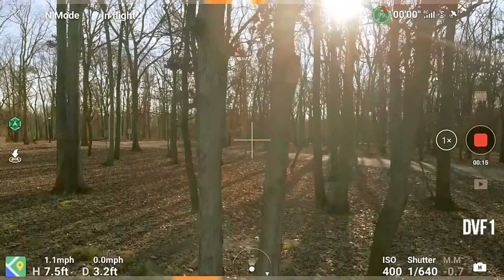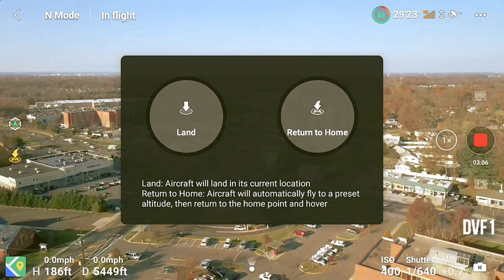Range test - Mavic Air 2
I tested the range on the mavic air 2 with the smart controller... just over a mile. Have to return after saw a busy freeway on the way.